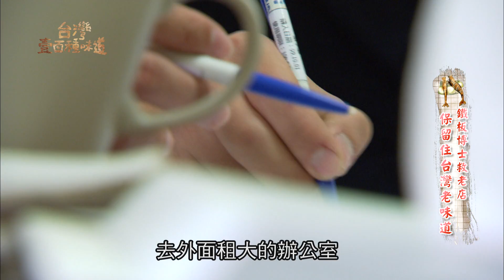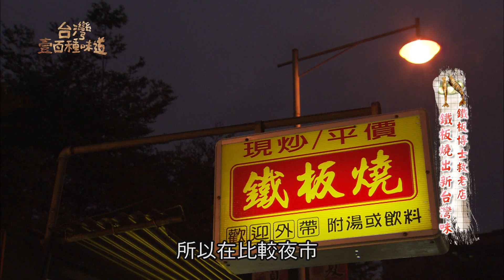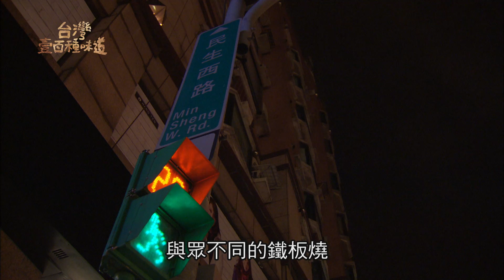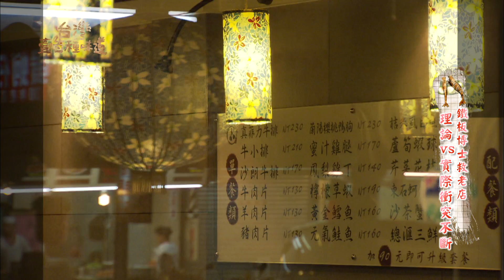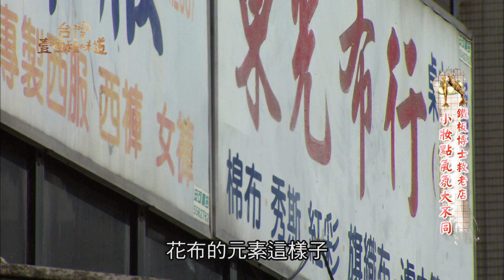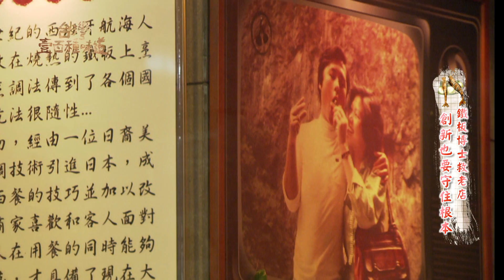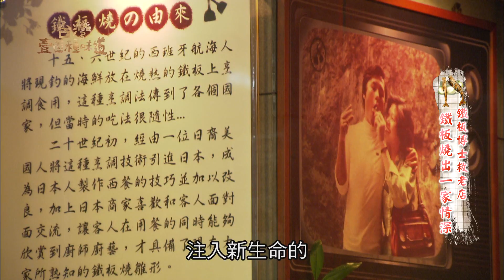台灣壹百種味道 第1季第28集